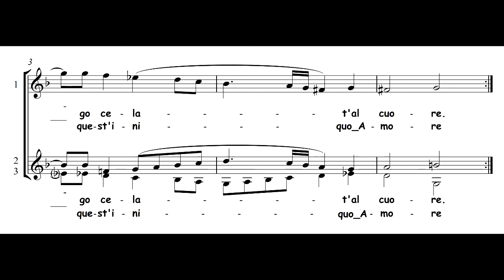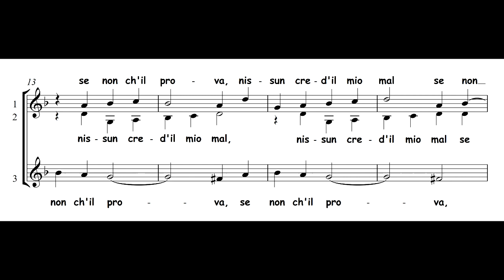Il Mio Martir - canzonetta by C. Monteverdi XVI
Ensemble Vocale Tempus Floridum, Florence Italy. Conductor Joan Yakkey. Concert in Pamplona Spain